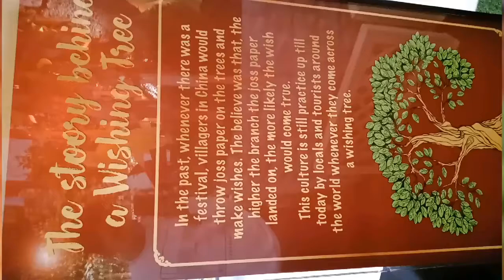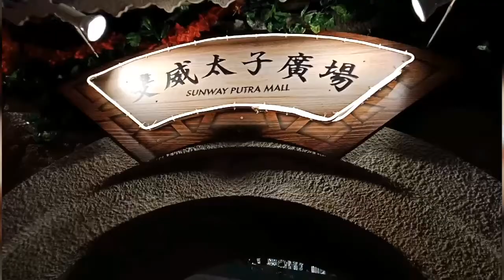Chaines new year 2018 // chaines festival 2018// Happy new year 2018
About this video :

Chaines New Year 2018,

Is video me App ko chaina k festival k bare me dekhne miles,
Video me bahot si unique chij hai jo app pahli Barr dekhengey,
Video K under app ko hath k banaye gaye khilone milengey,
Is  K under app dekh sakty hai ki ek home ko and other things ko kaise sajaya gaya had.

And